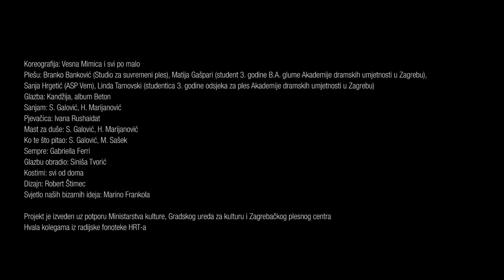MJESTO teaser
video: Neven Petrović